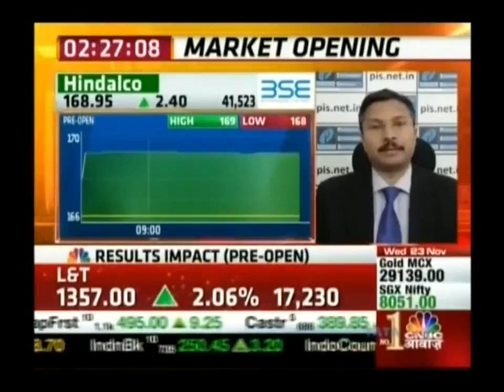Kiran Jadhav, Technical Analyst, Precision Investment Services on CNBC Awaaz on 23rd Nov 2016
Kiran Jadhav, Technical Analyst, Precision Investment Services giving his view on Hindalco & Target Achieved on 24th Nov 2016.